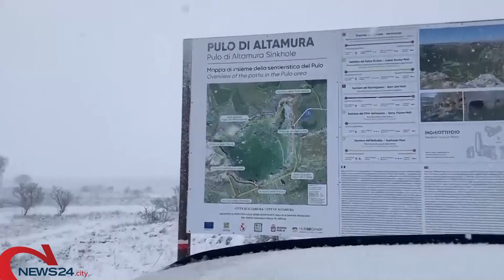PUGLIA | Risveglio sotto la neve a centro-nord, anche Castel del Monte imbiancato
Scuole chiuse a Gravina, Ruvo, Minervino e Spinazzola